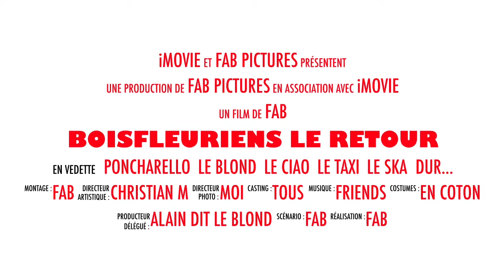Boisfleuriens Le Retour